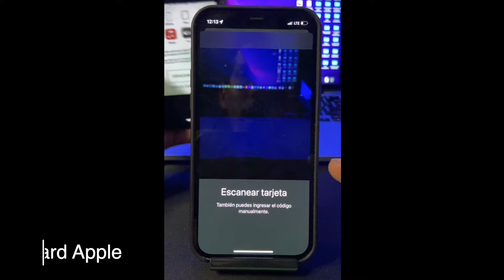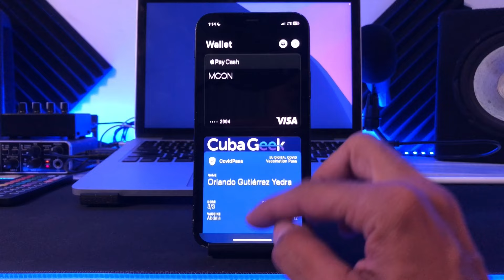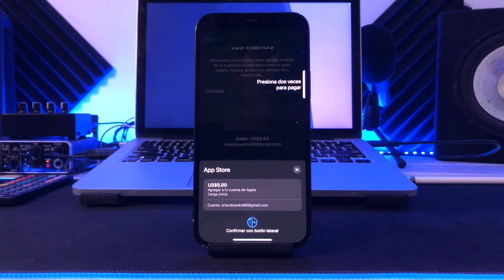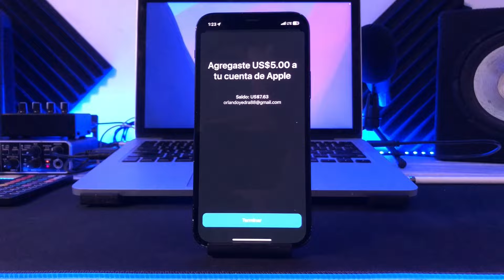Cómo recargar tu saldo de Apple.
Si has obtenido una tarjeta visa de débito o posees de otro tipo te mostramos qué hacer para recargar tu saldo y hacer compras de Apple

Tienda tecnocuban

Además SORTEO.
Requisitos

🔷 Entra a la comunidad y pon el comando /agregame

🔷Sigue en Twitter e Instagram la cuenta de Pedro Omar

🔷Sigue a Cubageek en Twitter

🔷 Comenta este video con alguna frase y la palabra participo.